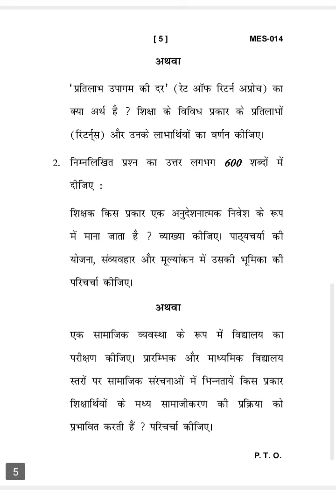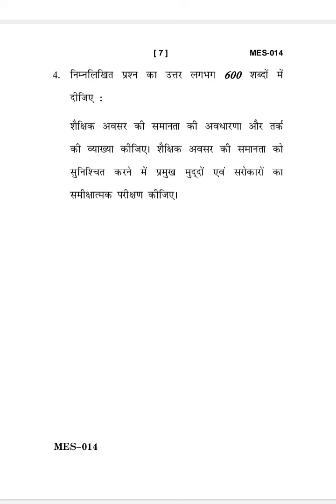MES-014 DECEMBER-2022 QUESTION PAPER IGNOU